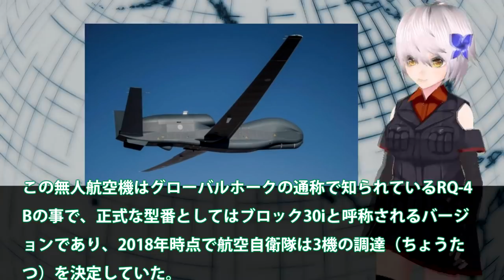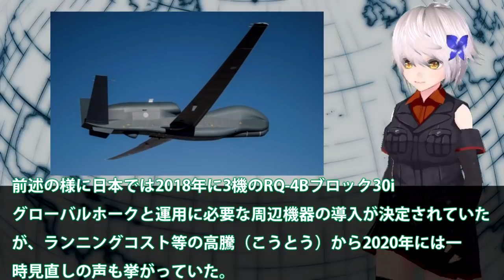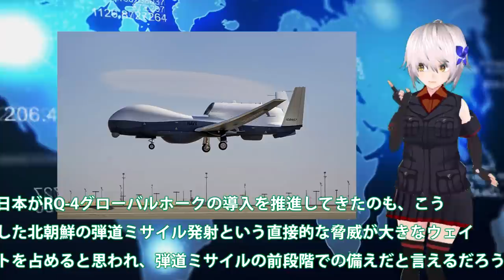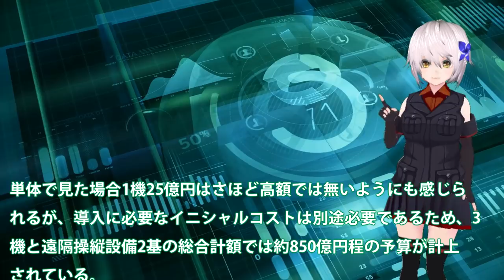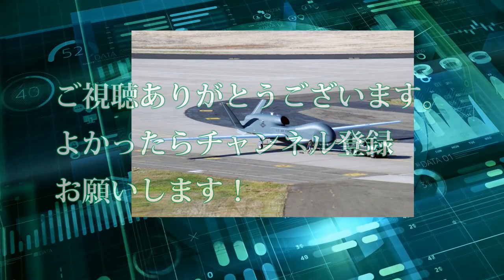空自向け噂のRQ4Bブロック30導入予定通り試験飛行へ！グローバルホーク価格高騰を受け中止との話もあったが？予定の3機導入か・・・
関連動画
米国のグローバルホークが台湾海峡に出現     中共が最も怖がっているのはイラン式「斬首作戦」
韓国がエンジン故障を隠したまま航空機を関西空港へ突撃⇒韓国航空業界がNo Japanを忘れて不満タラタラ⇒1機2000億のグローバルホーク次々故障4機の内2機故障し稼働不能ｗ2020/10/23-5
韓国凄いこれは世界トップの整備だ！グローバルホークもう4機中2機が動かん・・・F35Aには米兵が24時間監視状態スパイはこいつだ？
【海外の反応】お隣さん凄いこれは世界トップの整備だ！グローバルホークもう4機中2機が動かん・・・F35Aには米兵が24時間監視状態スパイはこいつだ？【にほんのチカラ】

引用・転載「出典：海上自衛隊ホームページ」
引用・転載「出典：航空自衛隊ホームページ」
引用・転載「出典：陸上自衛隊ホームページ」

【海自も見ていた】足を組んだ米駆逐艦艦長の前で日本護衛艦も監視！中国空母「遼寧」にもう一つの屈辱
【海外の反応】G7が隣国拒否！隣国が日本に言い放った衝撃の暴言！海外「拒絶して当然だ」
グラクロ 超害悪w新キャラホーク&オスローのスキル判明！不死身エスカパがめんどくさすぎるw【七つの大罪〜グランドクロス】
お笑い缶Coke軍【時事】欠陥グローバルホークの補償受ける / K808指揮所車両開発完了